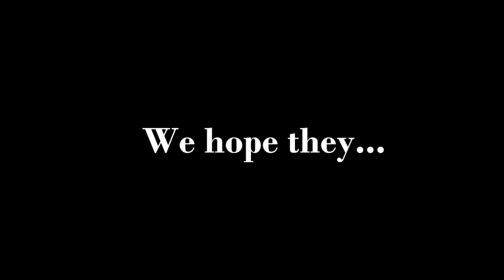Martin and Louisa - Never Say Never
I just really liked the song and with Series 5 of Doc Martin approaching I like to think that BP and the writers may be kind to us and agree that they should end up together.

Made for pleasure, not profit! Enjoy!!